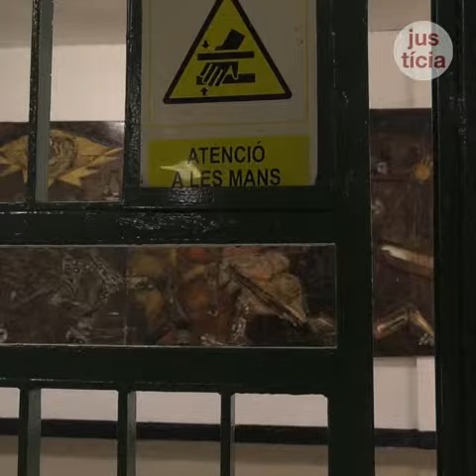La lluita contra el fum entra a les presons amb un nou Pla antitabac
Es posarà en marxa el dia 31 de maig, Dia Mundial per la lluita contra el Tabac, i inclourà programes personalitzats per a interns i també per a professionals de presons.